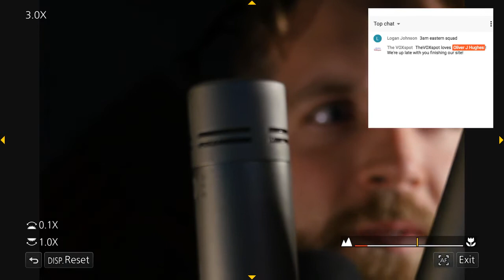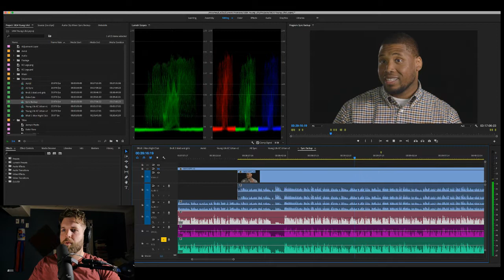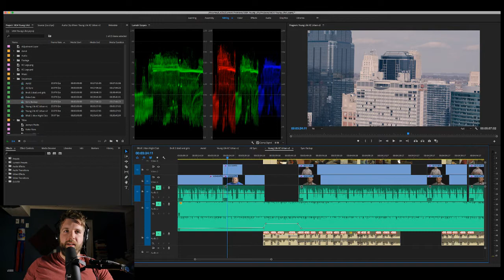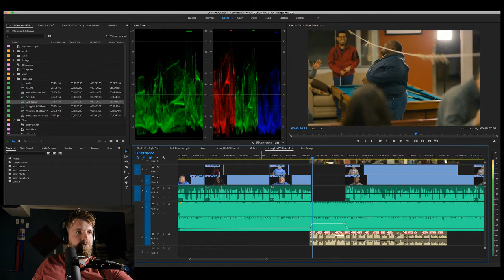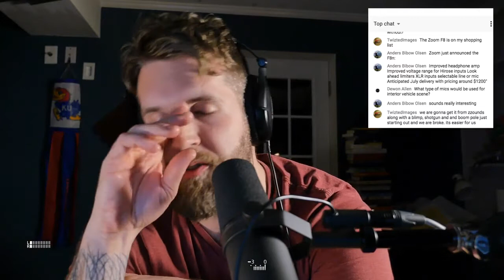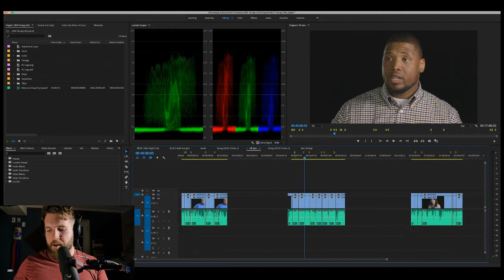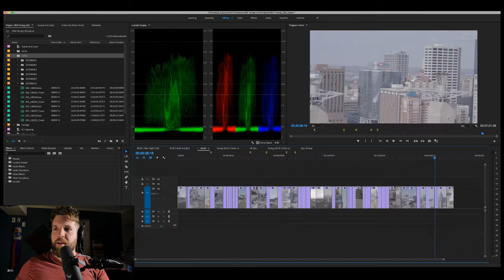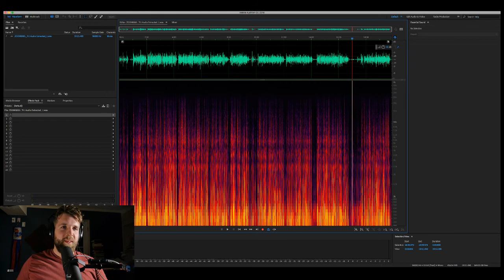(LIVE 🔴) The Rode NT5 as a Dialogue capture mic? Comparison to the NTG3.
Rode NTG3
Rode NT5 Matched Pair

FILM GEAR
Canon C100
EF 35mm f/2
EF 70-200mm f/2.8
EF 85mm f/1.2
Panasonic GH4
Lumix 12-35 f/2.8
Rode NTG3
Tascam DR-10L
Rode SVMX
Zoom H6
Zoom EXH-6
Sennheiser HD 280 Pro
Aputure Amaran LED Panel
DFuse Softbox
Impact Reflector
GoPro Hero 4 Black
Rode Boompole Pro
Rode Blimp
Impact Light Stands
Impact Sandbags
Joby Gorillapod
Joby Head Mount
Lots of Theses
MacBook Pro Retina

MUSIC GEAR
Midi Controller
Universal Audio Apollo Twin Duo
iMac Retina
Lacie 4TB HD
Shure SM57
JBL Studio Monitors
JBL Sub
Golden Age PreAmp
Blue Bluebird Condenser
Reflection Filter
Studio Treatment
Sennheiser HD 380 Pro

SAMPLES, SOFTWARE, + PLUGINS
Omnisphere 2
Komplete 11
East West Hollywood Strings
Waves Gold
Adobe CC
Logic Pro X

I Drink This Every Morning: